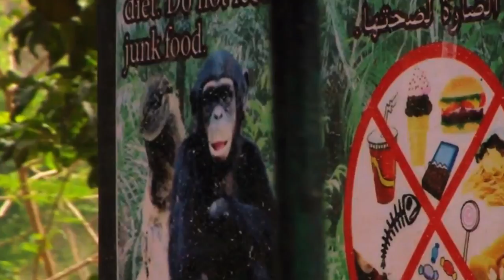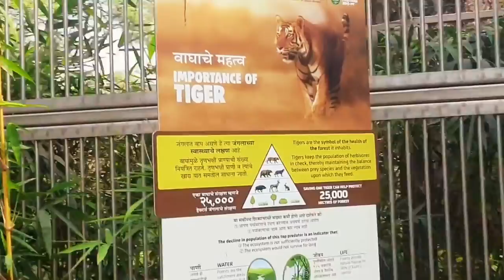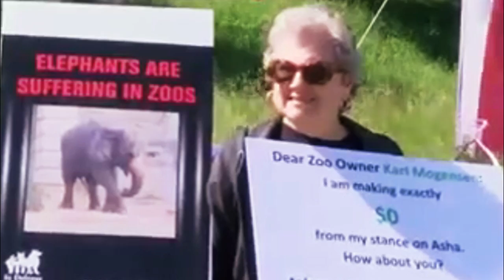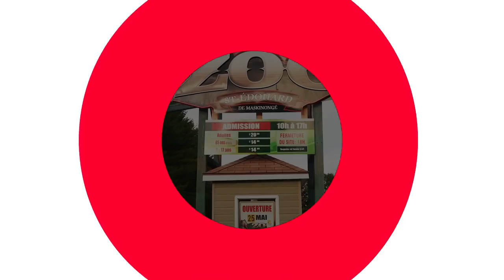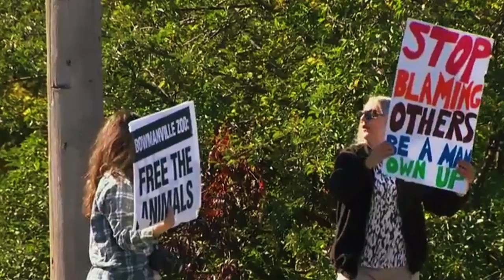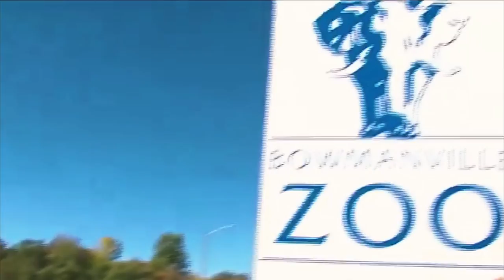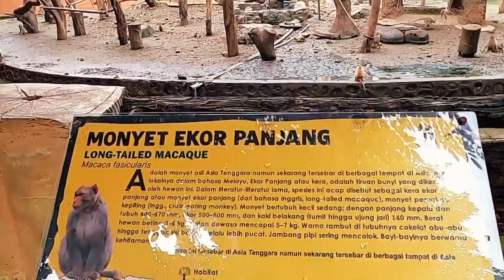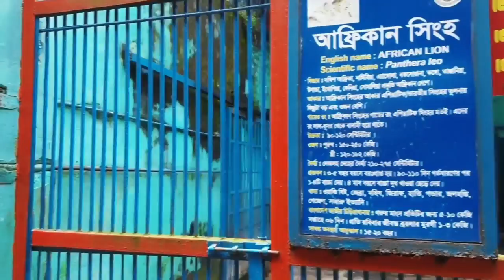10 CRUELEST ZOOS IN THE WORLD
10 CRUELEST ZOOS IN THE WORLD

Content:

- The Giza Zoo, Egypt
- The Mumbai Zoo, India
- The Natural Bridge Zoo, Virginia
- Bowmanville Zoo, Canada
- Kiev Zoo, Ukraine
- The Oklahoma City Zoo
- Surabaya Zoo, Indonesia
- Dhaka Zoo, Bangladesh
- The Gaza Zoo
- Samutprakarn Crocodile Farm and Zoo